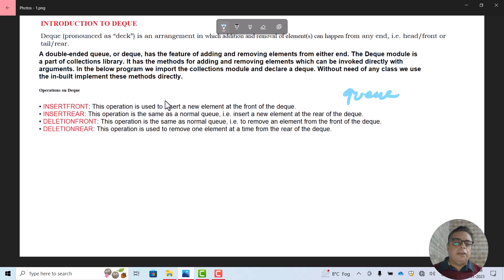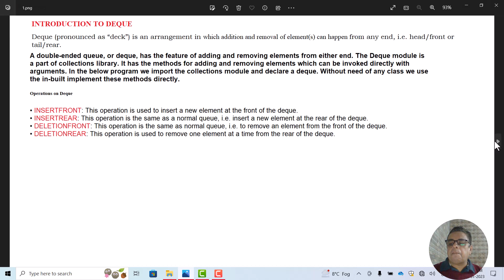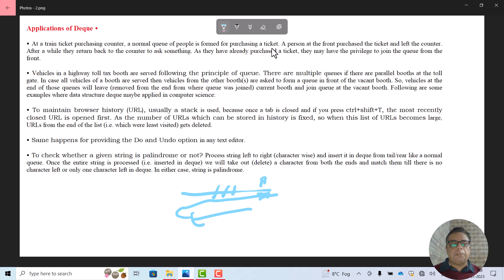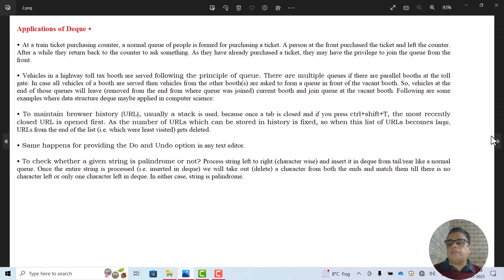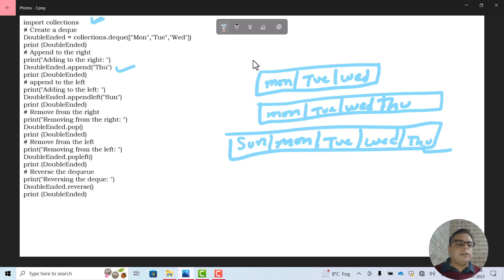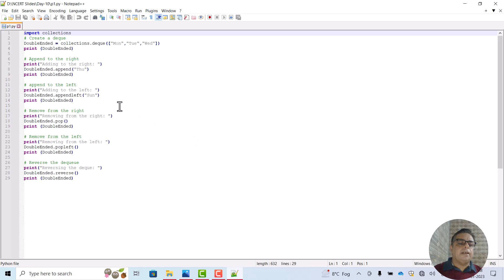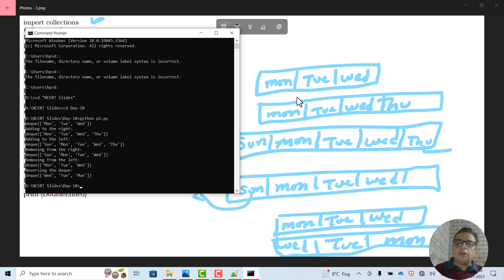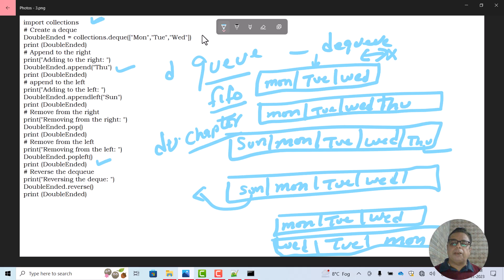NCERT CLASS 12 CHAPTER 4 || Introduction to DEQUE || Implementation of DEQUE using Python